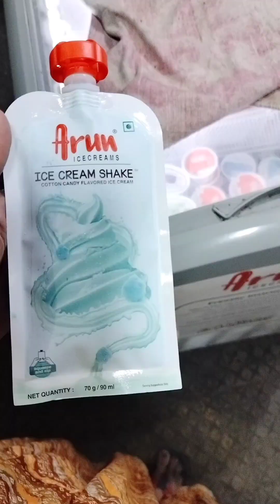Buni r Mamoni ke niye dekhe alam 2023 r Chat pujo| Chardike chhilo India vs Australia match alochana